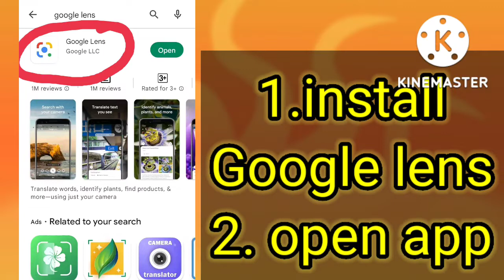ll गार्डनिंग से पहले कैसे जाने किसी वी पौधे का नाम🌿🌺📱📱💡💡 ll plant ka naam kaise jaane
I have described use of Google lens app for best gardening